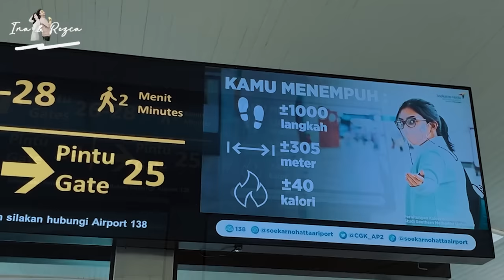MUDIK LEBARAN KE YOGYA !! RAKA SENENG BANGET NAIK PESAWATT !!